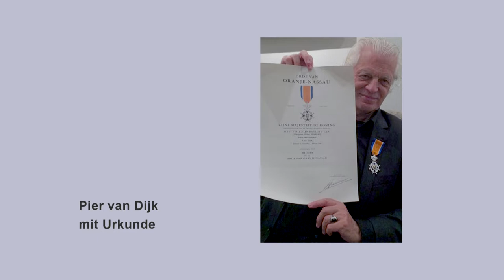Kunst am Rand – Pier van Dijk: Noblesse oblige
"Noblesse oblige" von Pier van Dijk ist Teil der Ausstellung "Kunst am Rand" 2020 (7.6. – 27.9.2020).
Kunst am Rand ist ein biennales Ausstellungsprojekt in Münster-Kinderhaus.
Die beteiligten Künstlerinnen und Künstler zeigen ihre Arbeiten an Standorten, die normalerweise nicht in Kunstzusammenhängen stehen. In den Videosequenzen geben der Kurator Jochen Koeniger oder die Kunsthistorikerin Dr. Annette Georgi kurze Statements zur ausgewählten Arbeit ab.